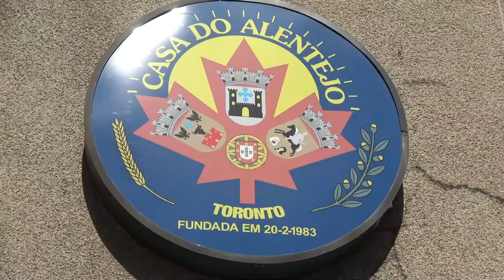Distribuir sorrisos pela comunidade portuguesa no Canadá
Combater a solidão durante a pandemia mas ao mesmo tempo ajudando os mais necessitados em situação precária de cuidados paliativos distribuindo-lhe materiais básicos de primeira necessidade é o objetivo de um grupo de portugueses no Canadá.

Imagem e texto: Sérgio Mourato